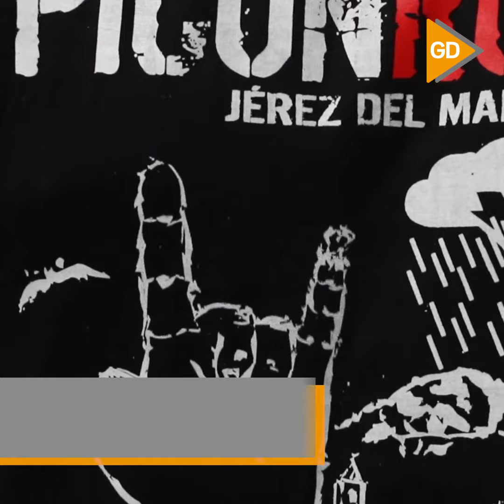El Piconrock regresa a Jérez del Marquesado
Jérez del Marquesado celebrará el próximo 14 de agosto la novena
edición de uno de los festivales más importantes de la provincia: el Piconrock | Más información